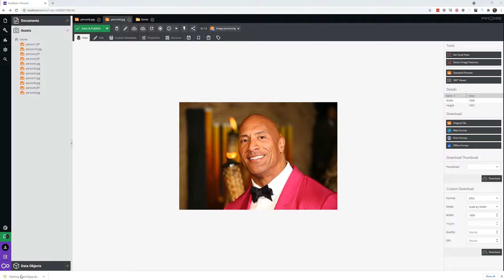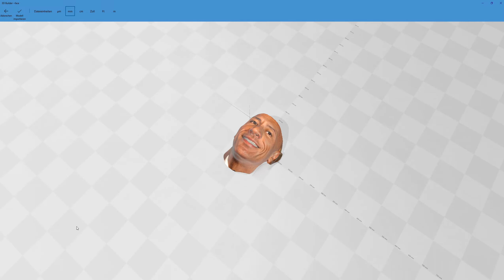Pimcore plus FacePlusPlus